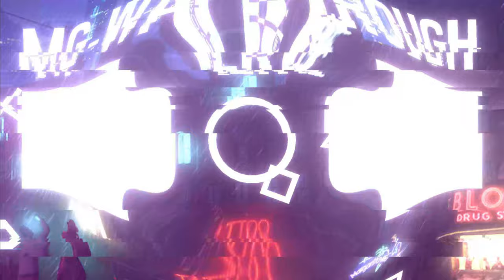Bulletstorm Full Clip Edition - Gameplay Walkthrough Part 2 - 1440p PC - (No Commentary)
Bulletstorm is a 2011 first-person shooter video game developed by Polish developer People Can Fly and the American company Epic Games and is published by Electronic Arts for the PlayStation 3, Xbox 360 and Microsoft Windows. The game was released on February 22, 2011 in North America and on February 25, 2011 in Europe.

The game is distinguished by its sense of style and crass humor as well as excessive violence and profanity, rewarding players with points for performing increasingly ludicrous and creative kills. Bulletstorm does not have any competitive multiplayer modes, preferring instead to include cooperative online play as well as score attack modes.

Upon release, the game received positive reviews from critics who praised the game's voice acting, characters, graphics, action, soundtrack, humor and storyline, but has amassed a great deal of controversy following its release. Bulletstorm was a commercial failure for both Epic Games and Electronic Arts. A remastered version, Bulletstorm: Full Clip Edition published by Gearbox Software, was released on April 7, 2017 for Xbox One, PlayStation 4 and Steam. A Nintendo Switch version, with all previous DLC included, titled Bulletstorm: Duke of Switch Edition was released on August 30, 2019.